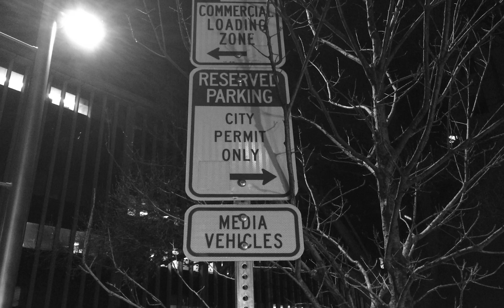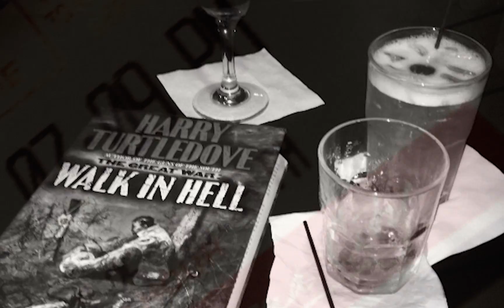Photos over the years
This is a small selection of pictures I have taken through the years.